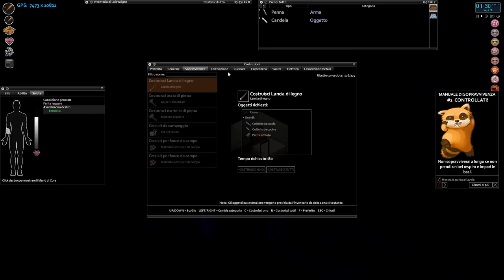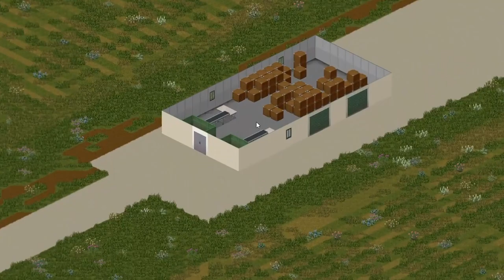Project Zomboid ▲ E SE FOSSE LUI IL PIU VARIO? [Gameplay ita]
Approfondiamo con questa puntata flash cosa è davvero Project Zomboid, per chi è consigliato e quali sono le features meno pubblicizzate ma fondamentali.